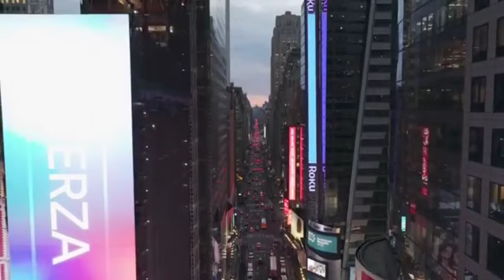New York City -awesome drone footage part.1